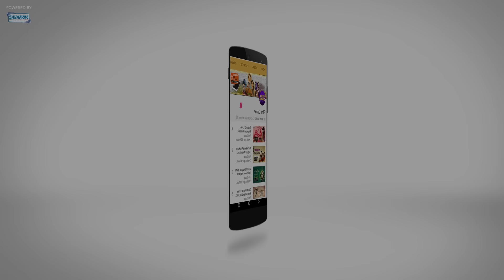Kash Pe Kash Lagane De (HD) - Naya Nasha Song - Nanda - Ranjit Mallick - Asha Bhosle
Movie: Naya Nasha (1973)
Music Director: Sapan Chakraborty
Singer: Asha Bhosle
Lyrics: Anand Bakshi
Director: Hari Dutt

Enjoy watching this song from the 1973 movie Naya Nasha starring Nanda, Ranjit Mallick, Sharad Kumar, Ramesh Dev, and Seema Dev.